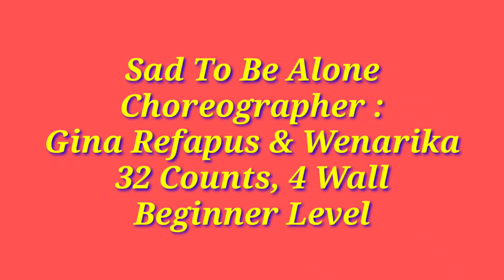Sad To Be Alone by Sanggar Edam, Choreographer : Gina Refapus & Wenarika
Sad To Be Alone Line Dance
Choreographer : Gina Refapus & Wenarika
(INA) October 2020
32 Counts, 4 Wall
Beginner Level
Music : Help me make it through the Night by Sammi Smith
Demo : Sanggar Edam
( Dewi Edam, Gungtri, Novita Shinta, Hanny, Dewi Nisa )